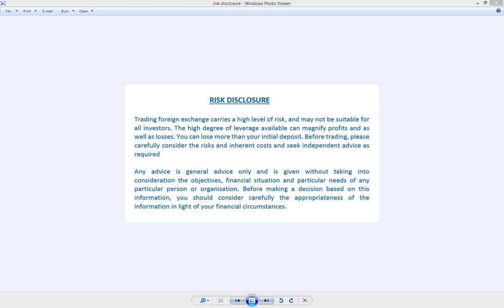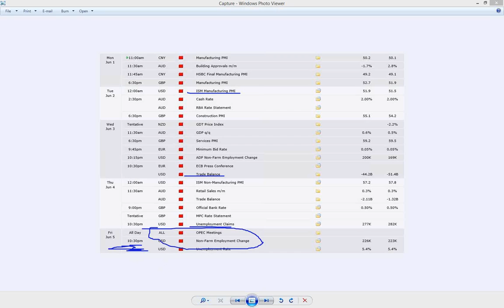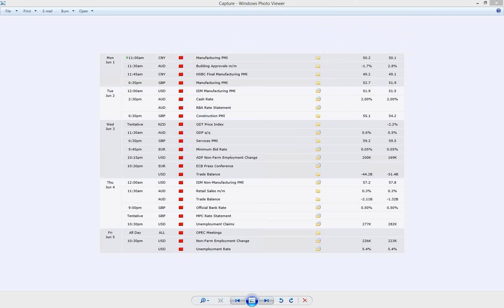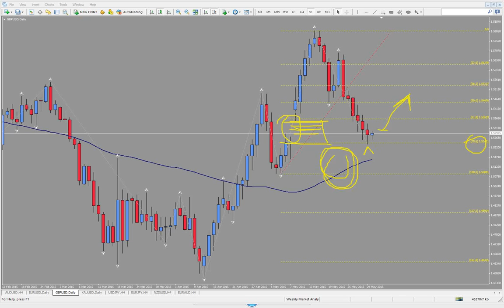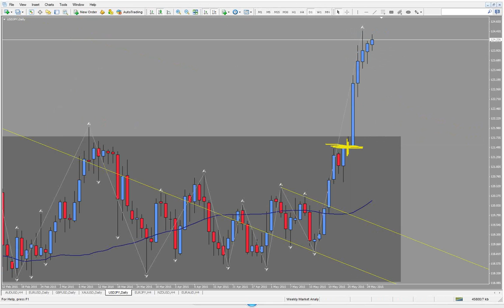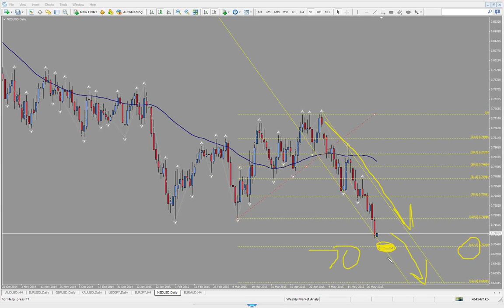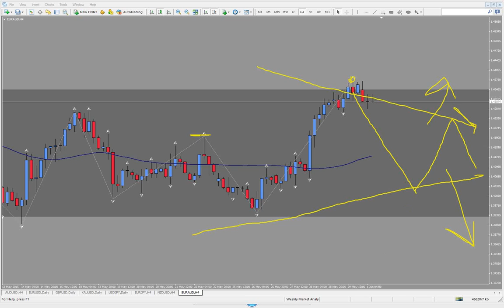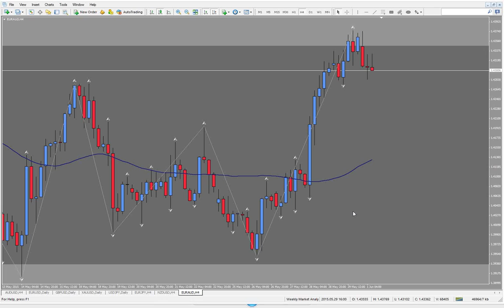2015 06 01 Market Analysis